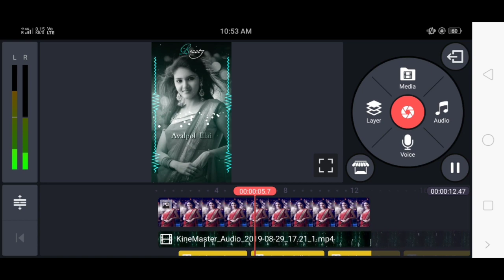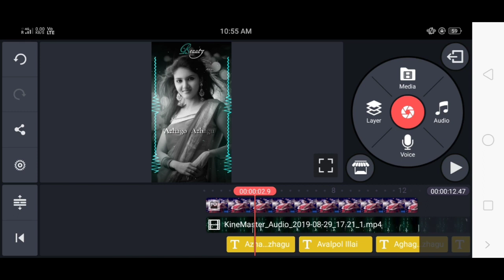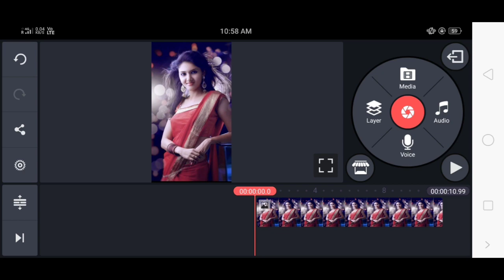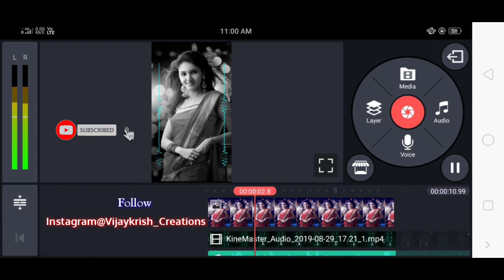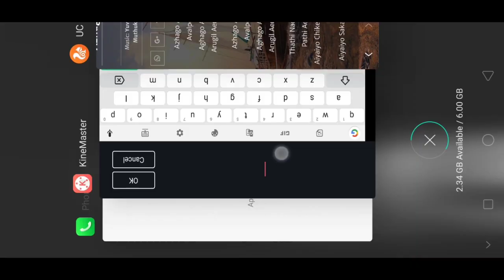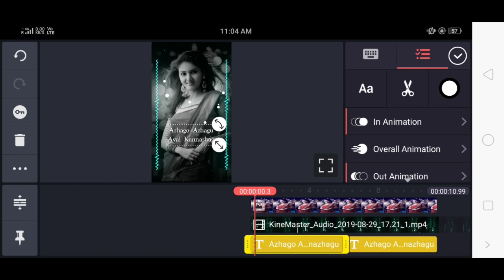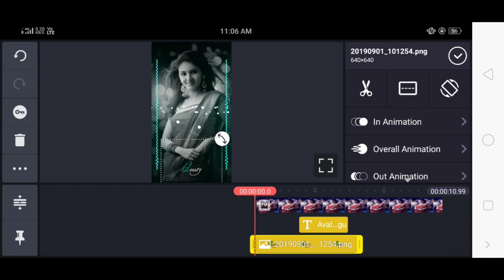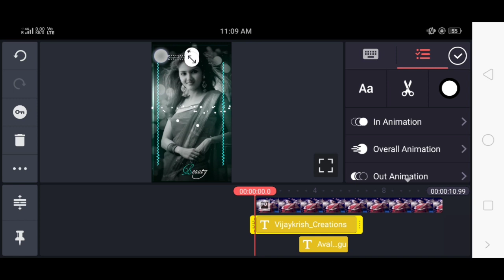How to Make Trending WhatsApp status|Lyrics video|TubeTech Tamil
Pixelab

Picsart

Lyrics video

Part-1

How to download Layer video

video layer Download Link